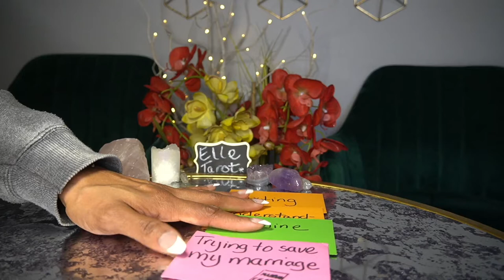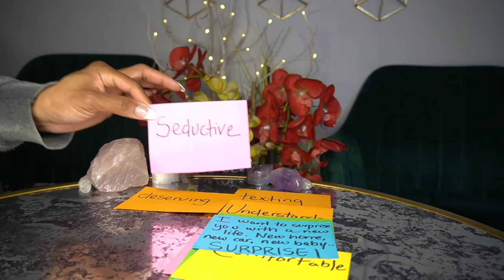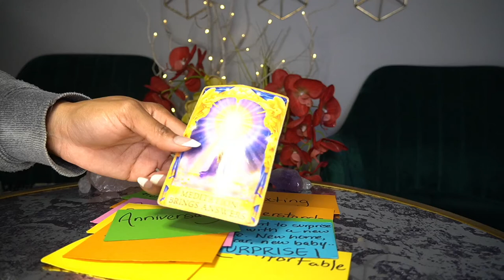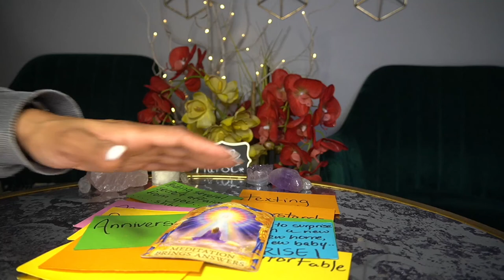SAGITTARIUS END OF FEB '22 IF YOU FEEL IT'S TRUE THEN IT'S TRUE